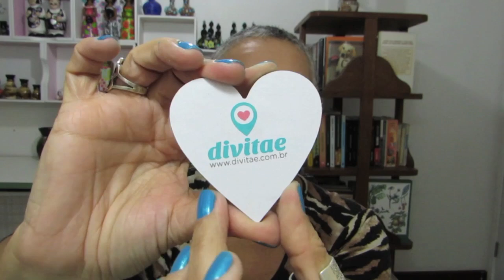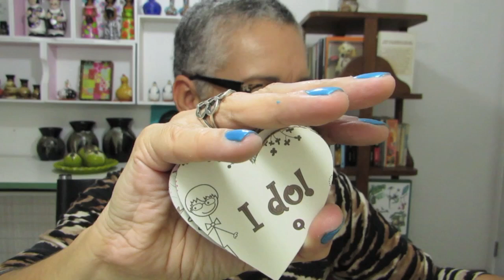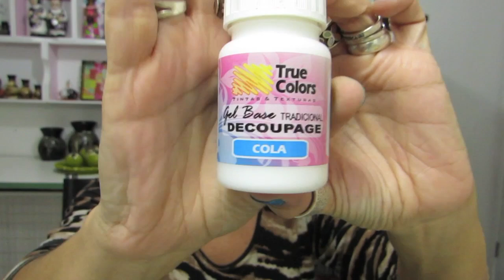A saga dos corações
Nem sempre a idéia chega na hora que a gente quer e precisa. Mas com persistência ela acaba acontecendo.